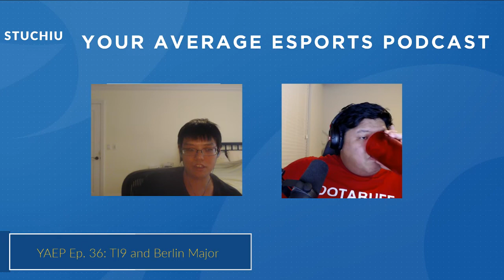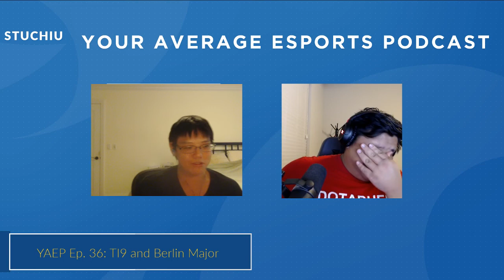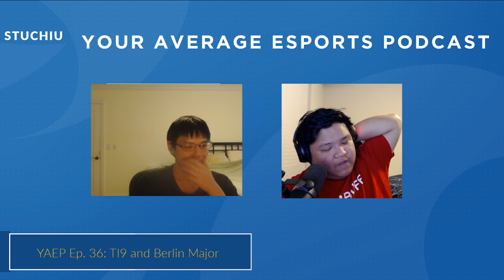YAEP Ep. 36: TI9 and Berlin Major (CS:GO/Dota2)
I talk with @skimgaming about TI9 and the StarLadder Berlin Major

Games: Dota2, CS:GO